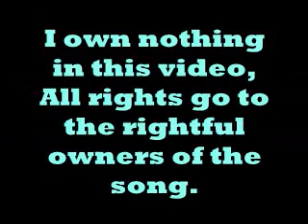I Wanna See Your Peacock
For Zillence